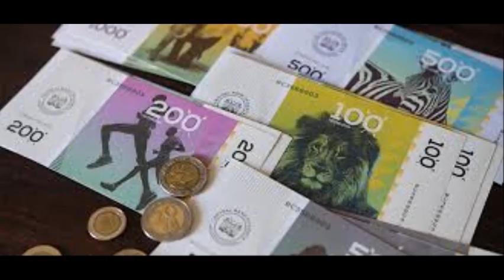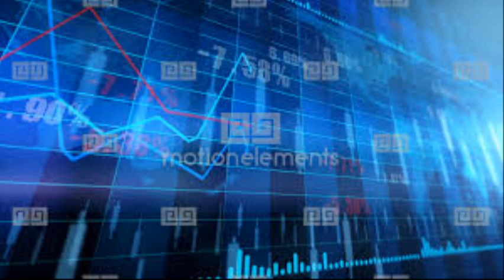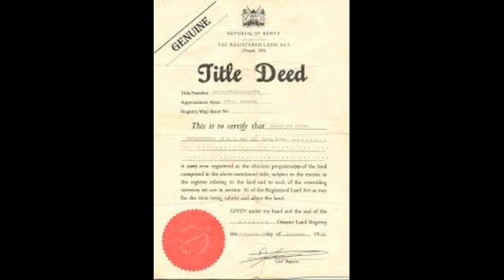Generali - Hustle music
'Hustle Music' is a freestyle performed by Generali, a kenyan artist. Produced by the 'Blackgenius.